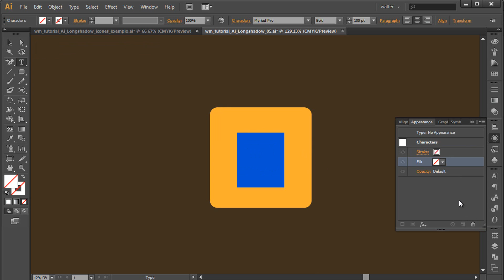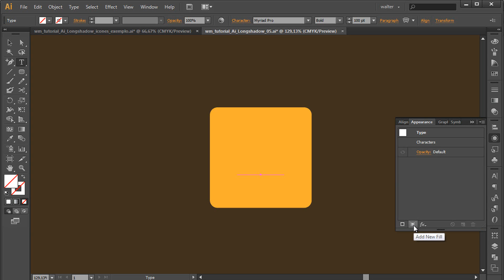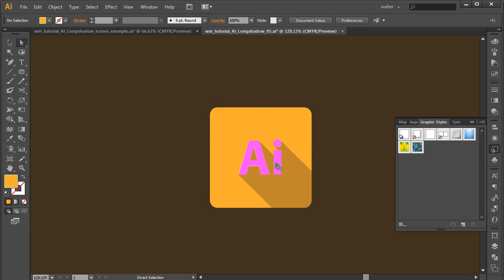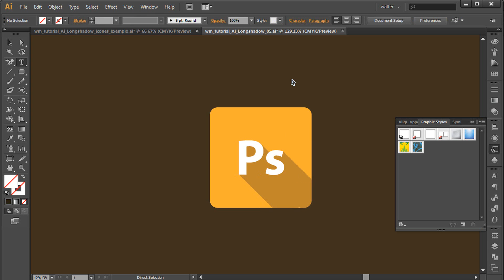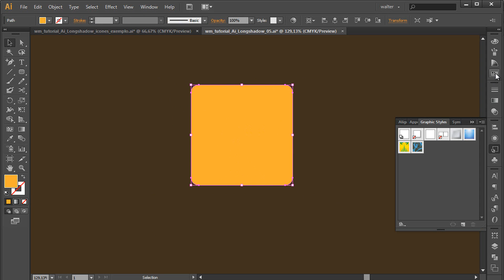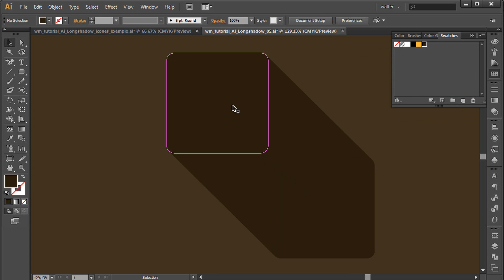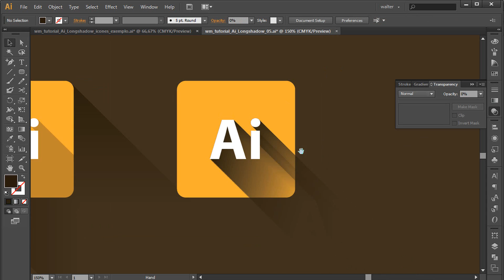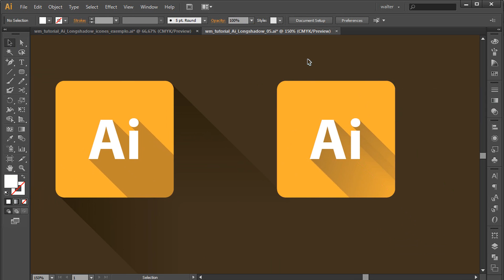2 formas fáceis de criar Long Shadow no Illustrator | Walter Mattos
Neste tutorial de Illustrator eu apresento duas formas muito fáceis de criar Long Shadow no Illustrator. No primeiro método uso Appearence e Transform, no segundo demonstro como criar Long Shadow utilizando Graphic Style, que permite aplicar o mesmo efeito em outros objetos. Há muitas vantagens em cada um dos métodos. Confira!

2 EASY WAYS TO CREATE LONG SHADOW IN ILLUSTRATOR

All tutorials published in my channels are Portuguese and English subtitled.

In this tutorial I will show you 2 simple ways to create Long Shadow in Illustrator. The first method is by using Appearance and Transform, and next I demonstrate how to create a Graphic Style to apply this effect in other objects. For the second method I used Blend to create the shadow. In this method you can change the opacity of one of the ends of the shadow to make it blend with the background. It's possible to change the angle of the shadow too.

FULL PATH TO THE SHORTCUTS USED IN THIS TUTORIAL

Enable Graphic Styles: Window/Graphic Styles

Enable Appearence: Window/Appearence

(Ctrl+C) -- Edit/Copy

(Ctrl+X) -- Edit/Cut

(Ctrl+V) -- Edit/Paste

(Ctrl+B) -- Edit/Paste in back

(Ctrl+F) -- Edit/Paste in front

(Ctrl+2) -- Object/Lock/Selection

(Ctrl+Alt+B) -- Object/Blend/Make

(Ctrl+Alt+2) -- Object/Unlock All

(Ctrl+7) -- Object/Clipping Mask/Make

(A) -- White arrow -- select anchors, paths and objects inside a group or effects.

(V) -- Black arrow -- select objects. Two clics to select objects inside a group or effects.

(Select + Alt + drag) -- duplicate object.

(Select + Shift + Alt + drag) -- duplicate objects in increments of 45°.